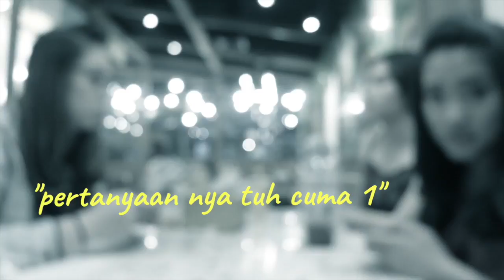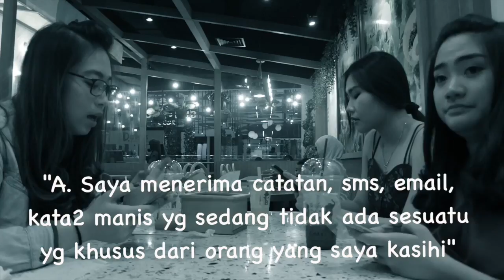Faradina's Vlog #17 - Our 9 YEARS OF FRIENDSHIP being tested! (Bahasa Indonesia)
Yellow Gengs!

Another vlog is up!
Here are my bestfriends since 2009. In this vlog, there will be some challenges where our friendships are being tested LOL

I really hope you guys enjoy it as much as I do, and as always, don't forget to subscribe to my channel if you haven't already, also like and share this video! aannndd, see you in my next video!

Munch Love,
Faradina